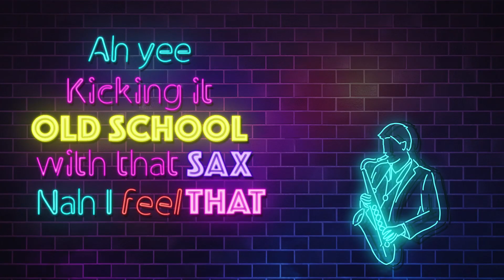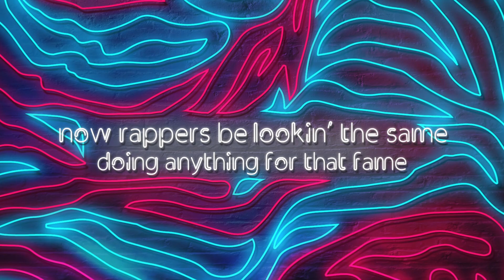Old School New School - JackZak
JackZak's Old School New School release